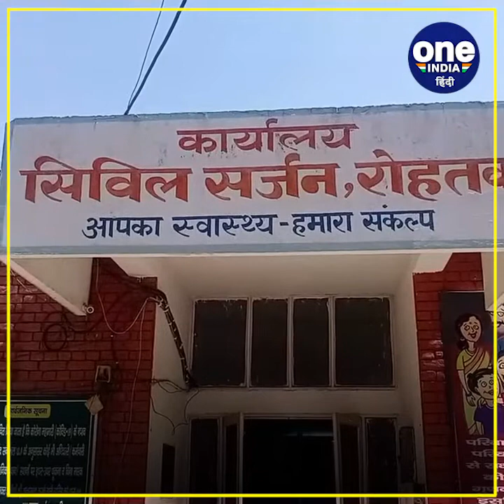रोहतक जिले में फैली वैक्सीन खत्म होने की खबर,अफवाहों के बीच डॉक्टरों ने दी सफाई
हरियाणा के रोहतक में  तेजी से फैल रही वैक्सीन खत्म होने की अफवाह के बाद डॉक्टर मीडिया के सामने आए है।,,,,,,,,और डॉक्टरों के अनुसार जिले में  पर्याप्त वैक्सीन है।,,,,,,,,सीएमओ डॉ अनिल बिरला के अनुसार कोविशिल्ड की 22 हजार और को वैक्सीन की तीन हजार डोज़ बाकी है।,,,,,,,,,,,,यहीं नहीं  अभी तक 82 हजार लोगों को वैक्सीन लग चुकी है।,,,,,,,,,डॉक्टरों ने वैक्सीन लगवाने वाले लोगों को सलाह दी है कि सुविधा रहित केंद्रों पर ही वैक्सीन लगवाए।